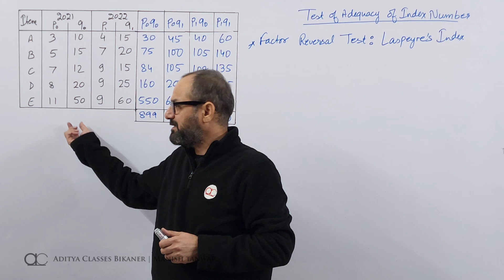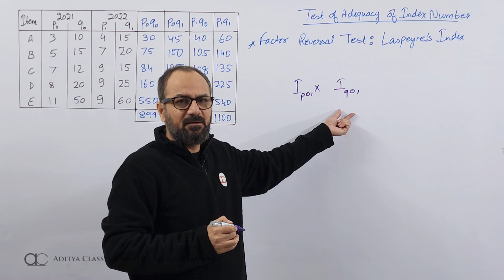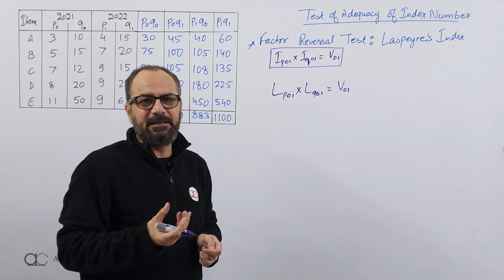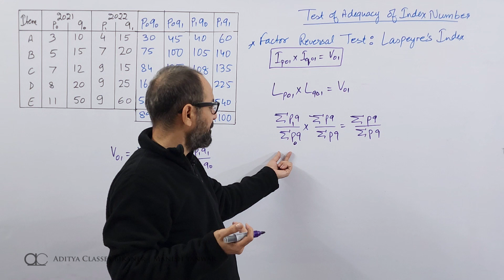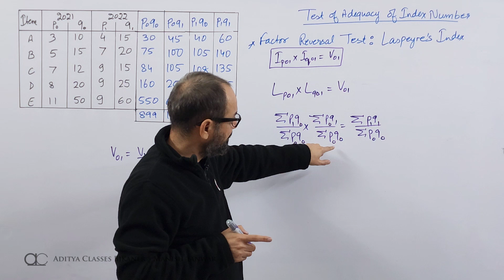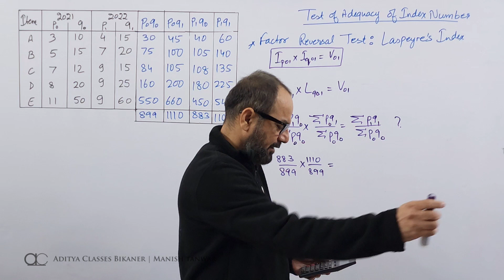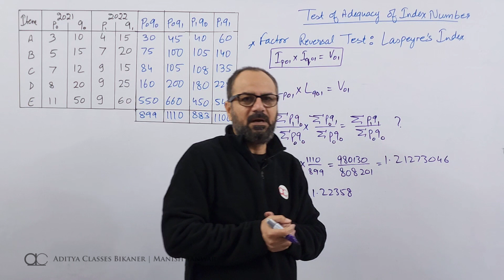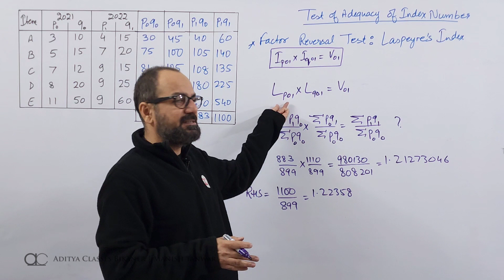Index-21: Factor Reversal Test of Laspeyre's Index | Test of Adequacy of Index Numbers (in Hindi)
In this video we learn about test of adequacy of index number, by performing factor reversal test on laspeyre's index.

Learn-from-home video lectures by Manish Tanwar, Mentor at Aditya Classes Bikaner, and Professor at Institute of Management Studies, S. B. J. S. Rampuria Jain College, Bikaner affiliated to MGSU(Maharaja Ganga Singh University, Bikaner) and BTU(Bikaner Technical University, Bikaner)